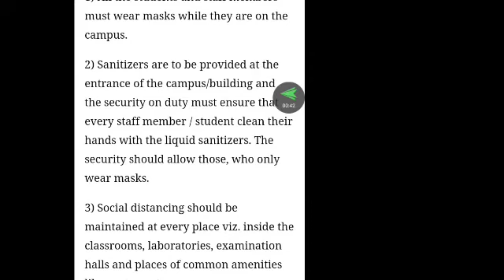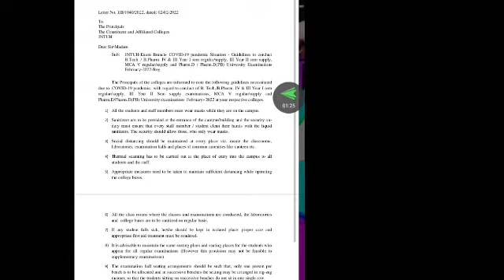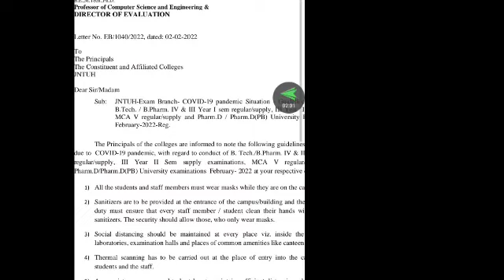JNTUH GUIDELINES TO CONDUCT UG AND PG SEMESTER EXAMINATIONS 2022/FEBRUARY 2022/JNTUH UPDATES 2022///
jntuh paper pattern for ug and pg 2022
jntuh updates 2022
jntuh updates today news 2022